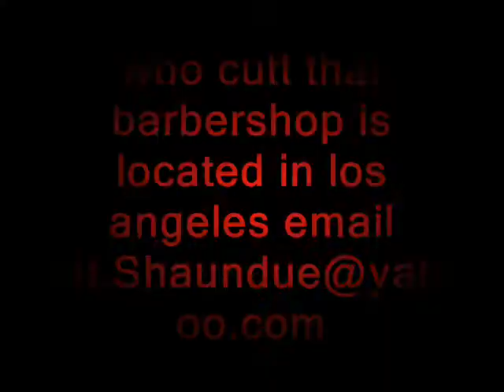Doing fades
Who cut that .ls the name